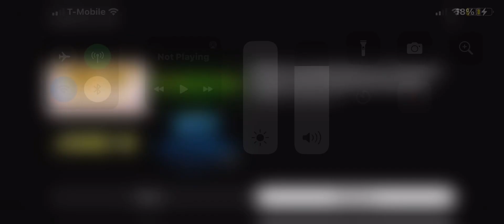Universal Pictures/Illumination Entertainment (2019) Opening The Secret Life Of Pets 2